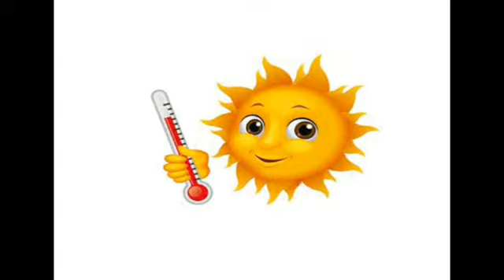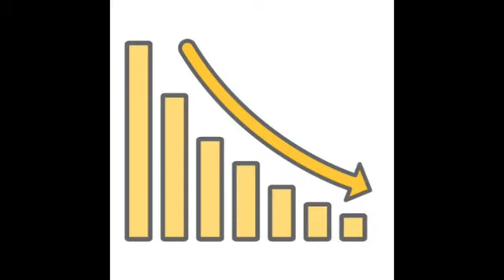موضوع: زراعة الثوم ، من طرف المستشار الفلاحي: محمد بيدى 💕☘☘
تحية شكر و تقدير للأخ: محمد بيدى، مستشار فلاحي بمركز الإستشارة الفلاحية أ ݣوراي، جهة فاس مكناس 💕☘☘